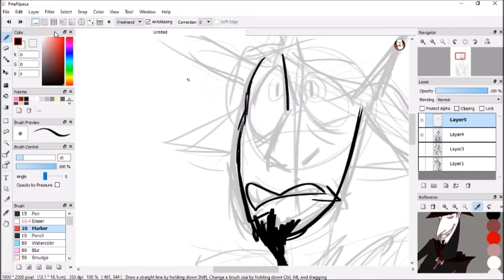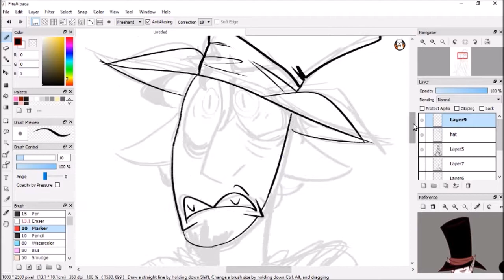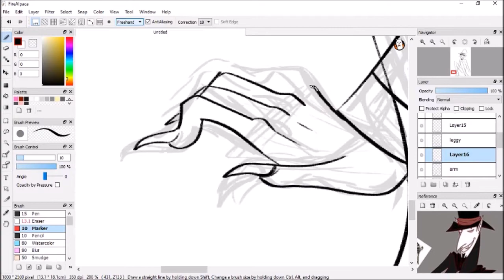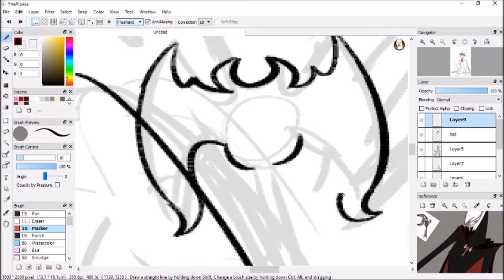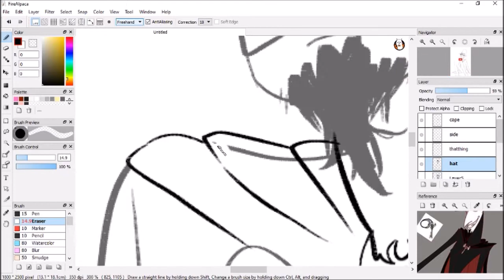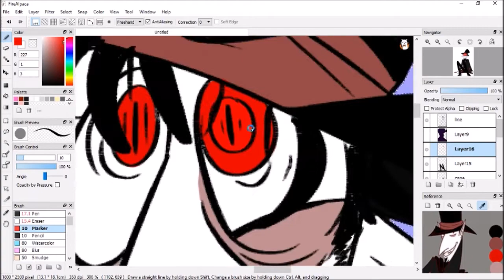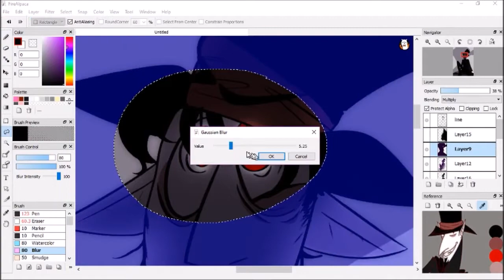Duke | Vampair Fanart Speedpaint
Characters belong to Daria Cohen
Her youtube channel:

I take credit for nothing other than the art in the video. Characters to Daria Chohen.

Gonna be animating the F*ck you song with my own characters cuz it rly fits with the plot i have going